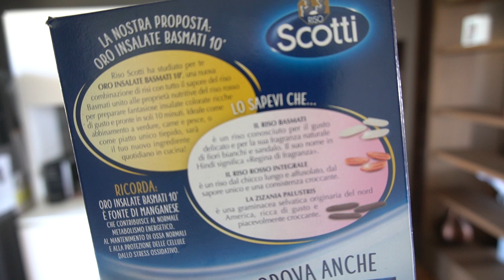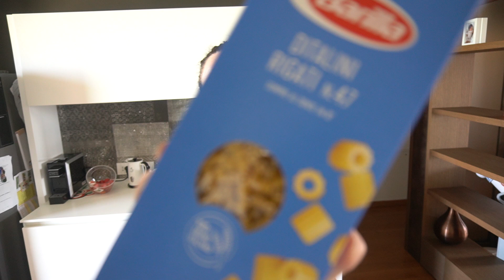SVUOTA LA SPESA #5 | Zona Rossa | Giuly T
Ecco la mia spesa settimanale (aka liberauscitadopounasettimanainzonarossachiusaincasaconibimbi). Buona visione!

G.

●▬▬▬▬ I PRODOTTI CHE USO E CHE MI CHIEDETE SPESSO ▬▬▬▬●
Tescoma Flacone Dosatore con 4 beccucci
Lavagna magnetica frigo
Contenitori skubb Ikea grandi che uso nel letto contenitore
Contenitori Skubb Ikea porta scarpe
Borsa Skubb Ikea portabiancheria

Sony A6100 Mirrorless
AmazonBasics - Treppiede leggero estensibile fino a 1,52 m